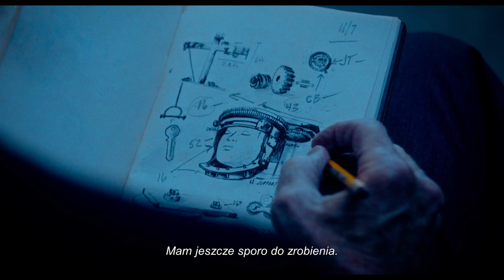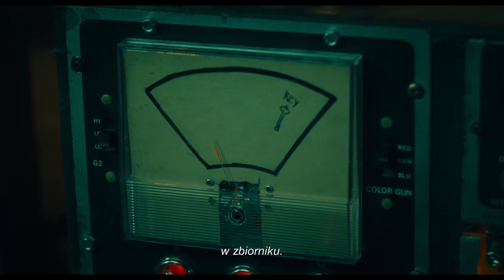Pila X | Cineman